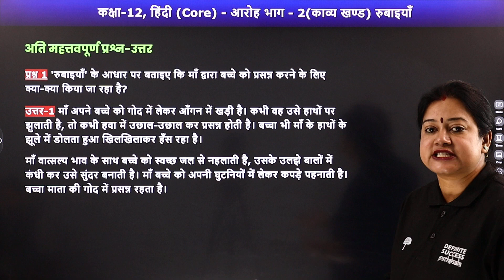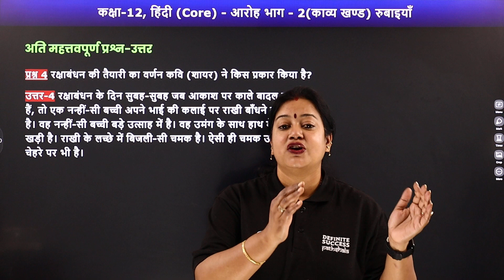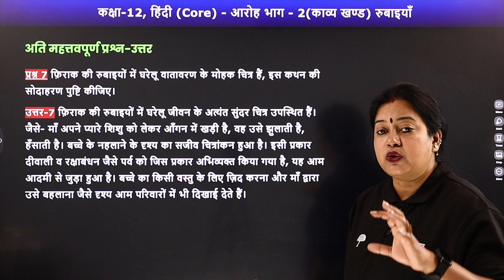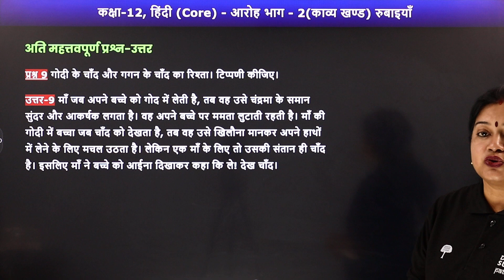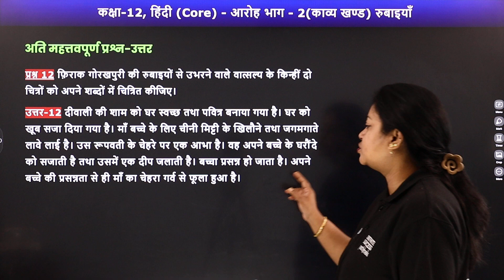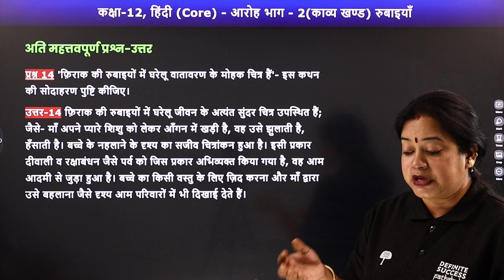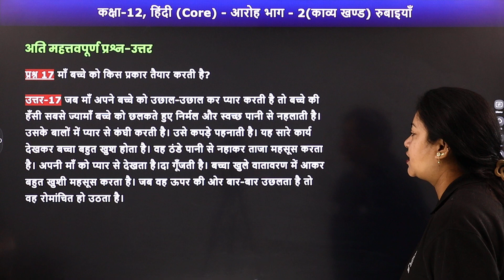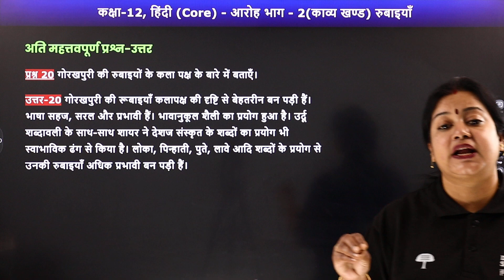Class 12 Hindi Aroh Chapter 8 | Rubaiyan & Gazal - Most Important Questions | CBSE 2023-24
✔️ Class: 12th
✔️ Subject: Hindi
✔️ Chapter: Rubaiyan & Gazal
✔️ Topic Name: Most Important Questions
✔️ Topics Covered in This Video: This video covers Chapter 8 of the Hindi Aroh textbook for Class 12 students in India. It offers an in-depth one-shot revision of Rubaiyan and Gazal poetry taught in the course. The video is presented by Rupali Mam, a knowledgeable and experienced Hindi teacher with over 20 years of teaching experience. Through her interactive and engaging style of teaching, she will help students in understanding and mastering the concepts of Rubaiyan and Gazal poetry in a short span of time. With loads of creative examples, she will enable students to understand the nuances of this poetry style and enhance their literature exam preparations for the 2023-24 academic year.
00:00 Introduction: Kavitavali, Laxman Murchha And Ram Vilap - Most Important Questions
02:06 Aroh Chapter - 8 (Most Important Questions)
35:03 Website Overview